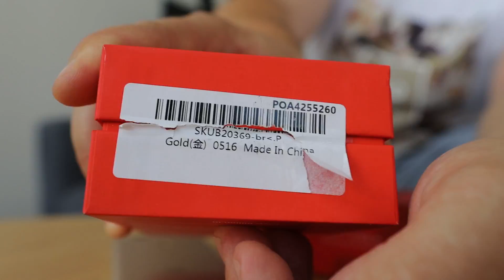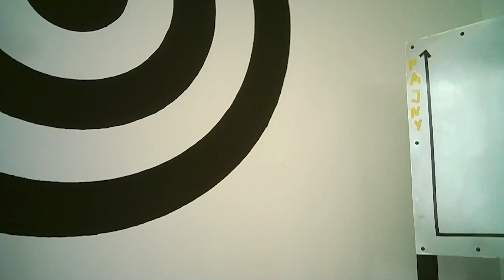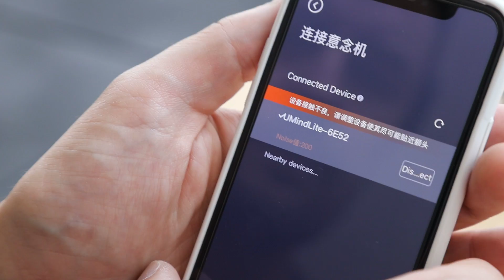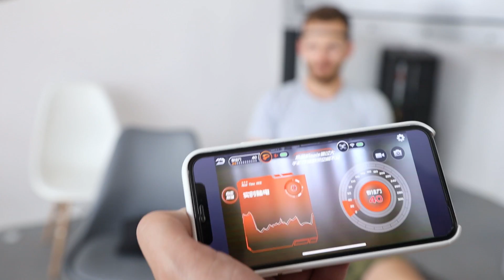Tanie drony, smartfon za 260 złotych i jak biegać po wodzie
Nie mam pojęcia jak biegać po wodzie, reszta to prawda.